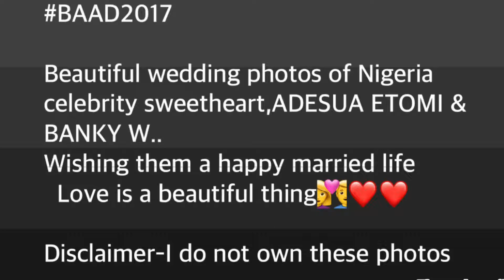BEAUTIFUL WEDDING PHOTOS OF NIGERIA’S CELEBRITY SWEETHEARTS ADESUA ETOMI & BANKY W(BAAD2017)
I DO NOT TAKE CREDIT FOR THESE PHOTOS

PHOTO CREDIT-BELLANAIJAWEDDINGS